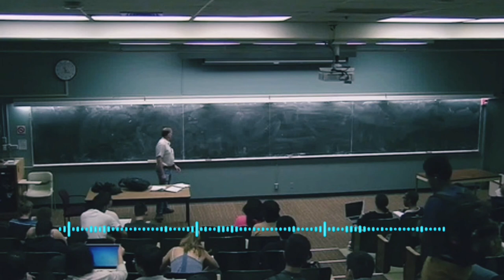9-Mavzu: PLASTIK ALMASHINUV. FOTOSINTEZ, XEMOSINTEZ